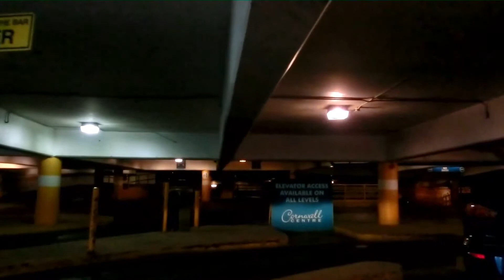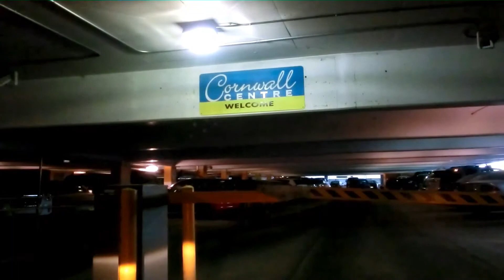2013 -10-17 Regina today (Few remaining glorious days. ) w/ Gene's Glorious morning.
Regina Saskatchewan.  October 17, 2013.  The days capture is a  Morning drive along Lewvan drive towards the downtown.   When I uploaded this, we already had snow.

Music is by Gene EmersonL  'Glorious Morning'.